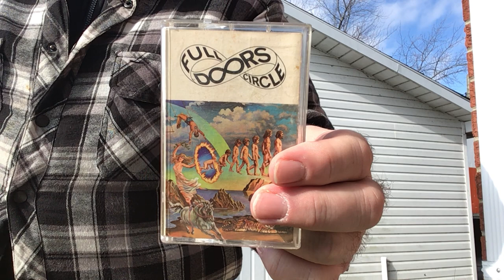full circle working class hero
When I started in 2006 October 25 I had 3 movies already on tv and I was also on the Steven Spielberg On The Lot website/reality show. Now I have 7 feature length films as well as some speaking roles and a YouTube site with 11 million views and a song with4.5 million views called Down by the Ocean and still working on everything under the sun.